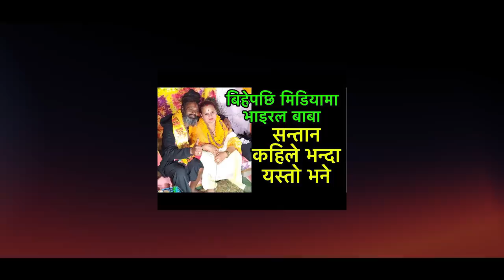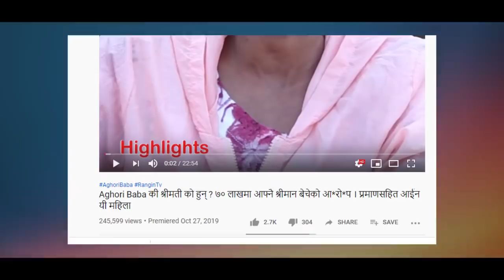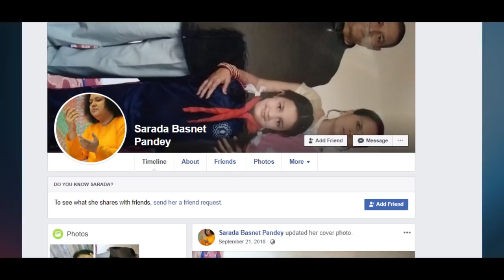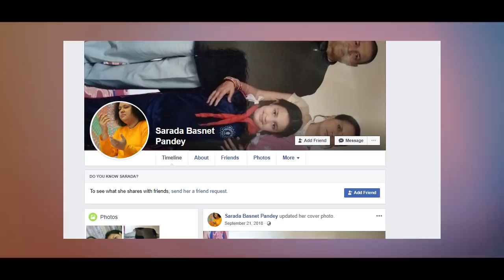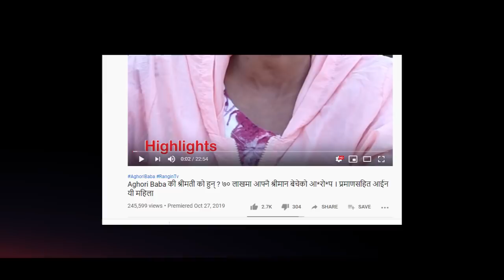श्रीमतीको असलियत थाहा पाएपछि अघोर बाबा भए पागल . .. खुल्यो बाबासग बिहे गर्नुको रहस्य Aghor Baba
श्रीमतीको असलियत थाहा पाएपछि अघोर बाबा भए पागल
खुल्यो बाबासग बिहे गर्नुको रहस्य
एक  युवती सग ७० लाख लिएर आफ्नै श्रीमानसग आफैले बिबाह गराएको खुलाशा

Aghor Baba Latest News About his Marriage life
Nepali Viral Baba
Sarada Pandey
Aghor baba Wife Sarada Kanda

Fact News Nepal
Nepali News
Nepal Today
Nepalese News
Nepali Political News
Nepali Politics
Nepali Social News
Latest Nepali News
Aaj ko Nepali news
Hit news of Nepal
Viral News of Nepal
Fact News of Nepal
Jay Nepal
all over Nepal
Non Resident Nepalese NRN
NRN News

प्रिय दर्शकबृन्द
साथै हाम्रो भिडियोहरुलाइ लाइक, कमेन्ट तथा शेयर गरि हामीलाई हौसला दिनुहोला
जय नेपाल ।